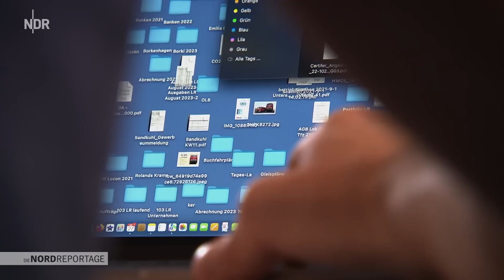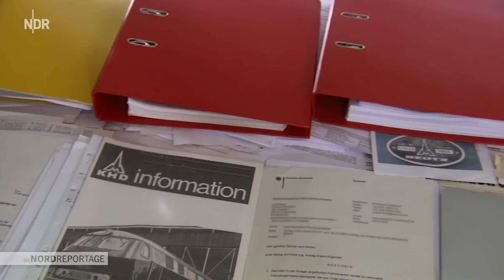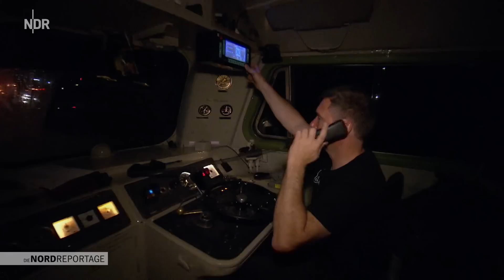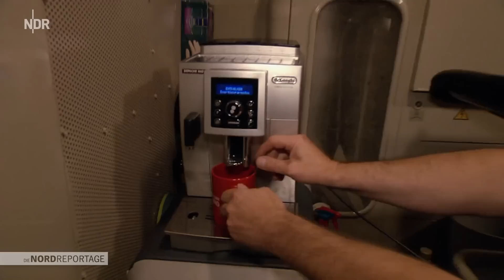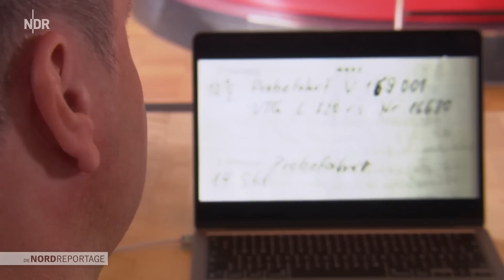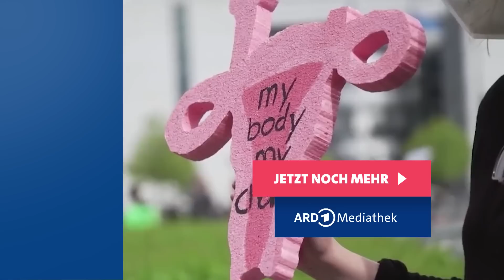Neue Einsätze für Roland und seine Lok | Die Nordreportage | NDR Doku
"Die Nordreportage" geht ein weiteres Mal mit Roland Sandkuhl und seiner Lok auf Reisen! Auch in dieser Folge zieht er mit seiner eigenen, 70 Tonnen schweren Nostalgie-Lok Güterzüge durch Deutschland.

Vor einem Jahr erfüllte sich Roland Sandkuhl im Alter von 55 Jahren seinen Lebenstraum: seine eigene Lokomotive. Mit ihr bestreitet er inzwischen nicht nur seinen Lebensunterhalt, sondern muss auch seine hohen Investitionen wieder reinfahren. Das bedeutet unterschiedlichste Transporte in die unterschiedlichsten Regionen Deutschlands, viel Geduld im Güterverkehr-Fahrplan und noch mehr Aufmerksamkeit für seine alte Lok, die gehegt und gepflegt sein will. Wie er das weitgehend allein anstellt, wie überraschend wichtig seine Rolle im Bahnbetrieb des Jahres 2023 geworden ist und wie er seinen Lebenstraum nicht aus den Augen verliert, erzählt diese "Nordreportage".

Die Resonanz der ersten Folge war überwältigend: "Die Nordreportage: Eine Lokomotive als Lebenstraum", gesendet im NDR Fernsehen am 21. März 2023, erzielte einen fast zweistelligen Marktanteil und über 1,4 Millionen Aufrufe auf dem YouTube-Kanal NDR Doku.

Erstausstrahlung: 25. Oktober 2023